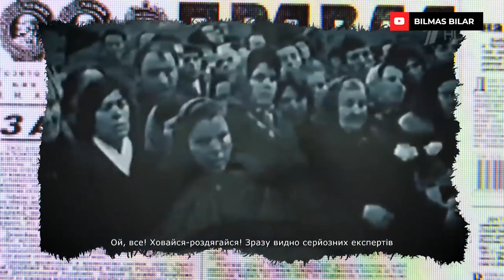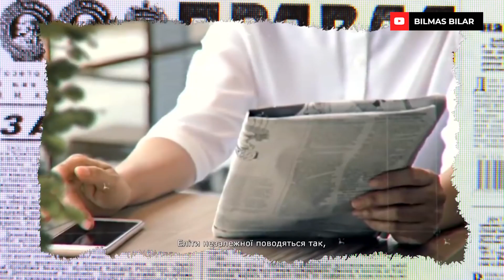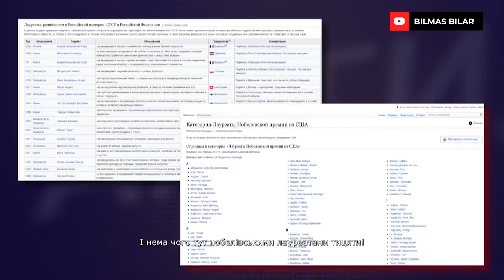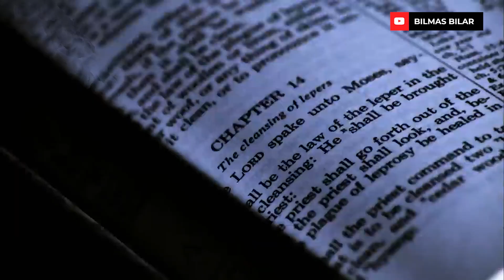3 Jahon Urushi Bashorat Nastradamus Uni qachon Bo'lishini Aytgan